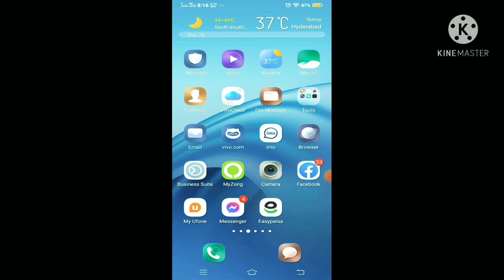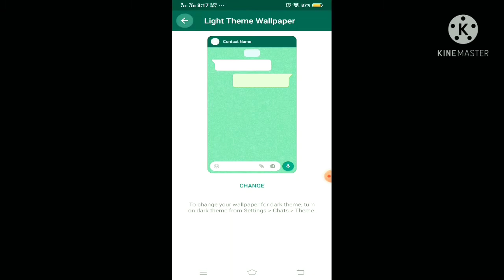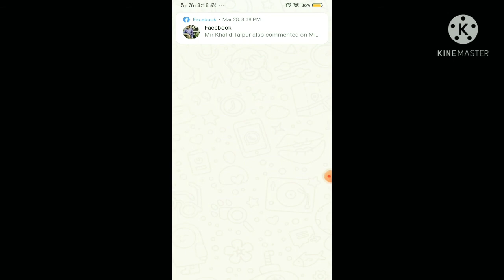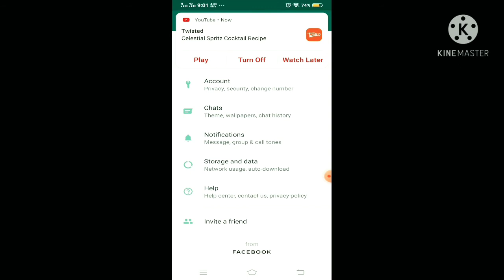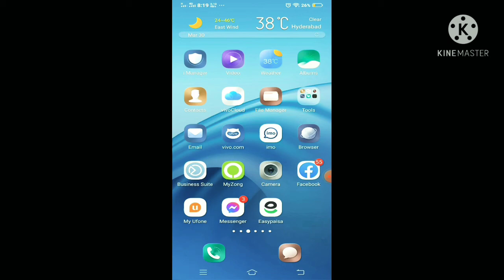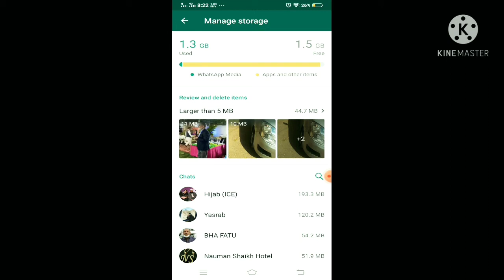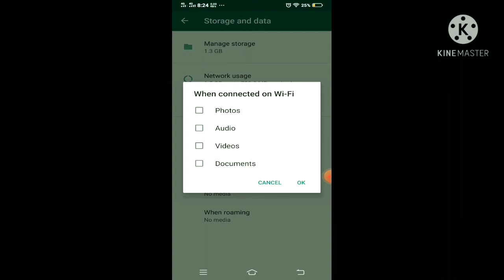Tips and tricks for whatsapp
whatsapp tricks tips how to know better about whatsapp this video is for you enjoy video